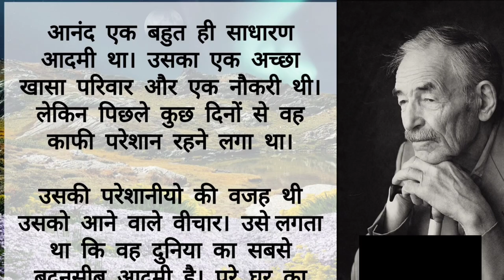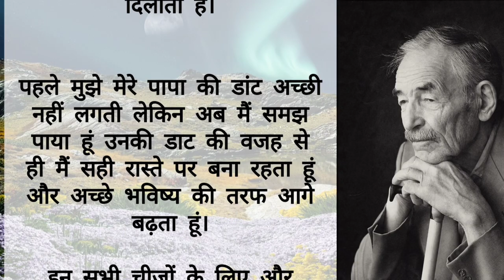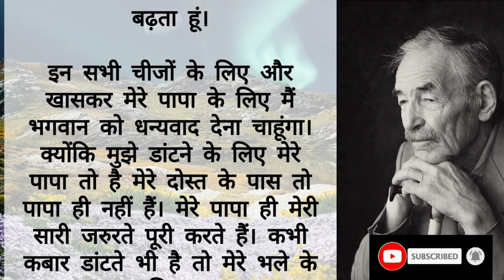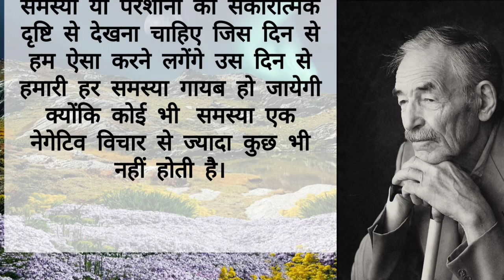परेशान पिता समझदार बेटा|lessonablestory|hindistory|moral story in hindi|motivationalstory@haniavoice